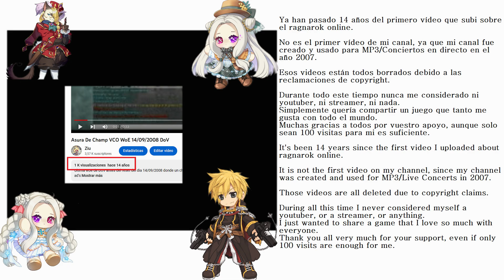My Day To Day | And Thanks For All | Ragnarok Online kRO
Esto es lo que suelo hacer en los ultimos meses cuando entro al ragnarok online kRO.
Simplemente ahora no estoy muy motivado.

Social:
KakaoTalk ID: --